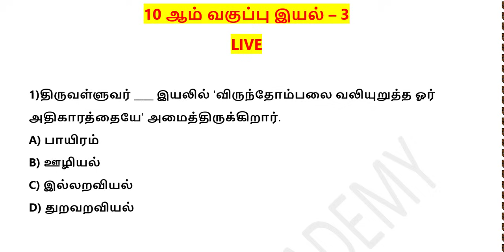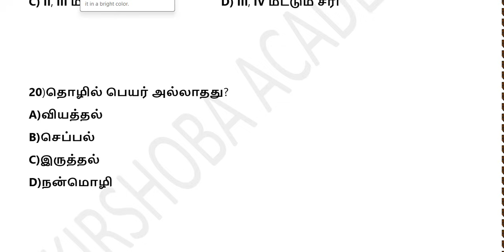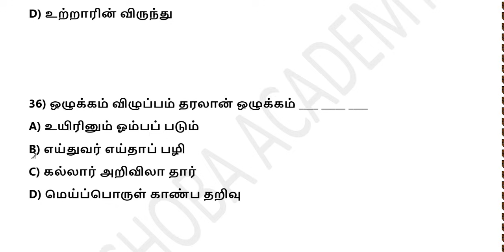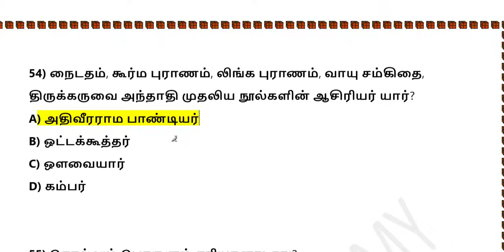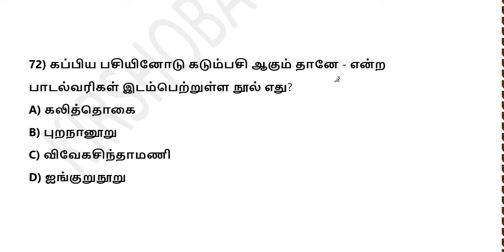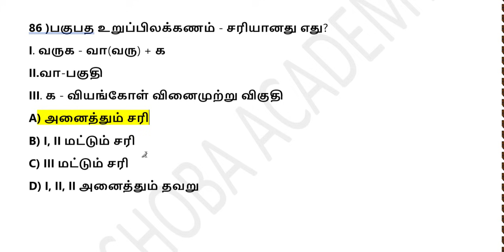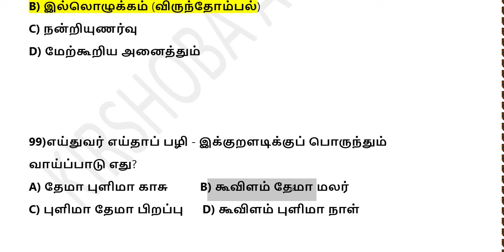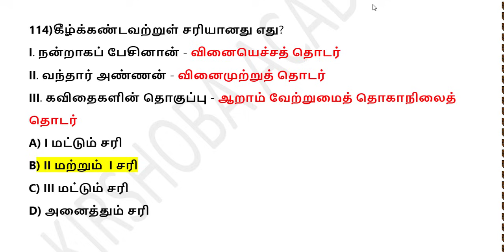🔴LIVE TEST🎯 10TH TAMIL இயல்-3 🏆 140 கேள்விகள் 🔥 A-Z All Important Points ✅ KRISHOBA ACADEMY 🏆